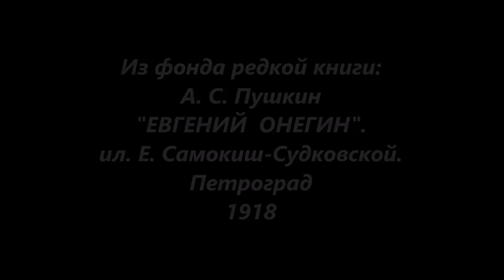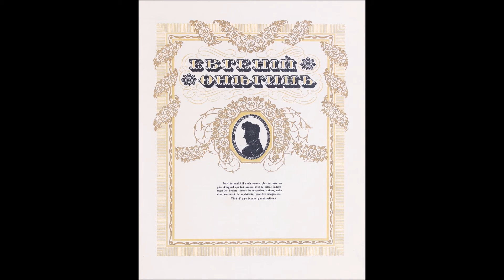Евгений Онегин 1918 Иллюстрации